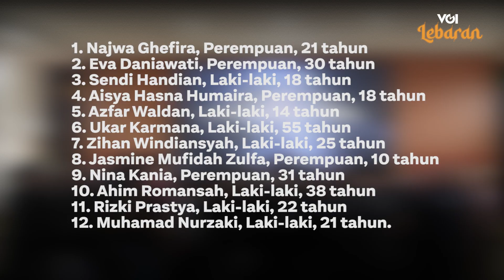Sebelas Jenazah Kecelakaan Tol Cikampek Sudah Teridentifikasi di RS Polri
Kecelakaan beruntun di KM 58 Tol Jakarta Cikampek - Karawang, Jawa Barat pada Senin, 8 April lalu. Kecelakaan itu melibatkan 3 kendaraan, dan 2 diantaranya terbakar hingga menelan korban 12 orang.

Dari kejadian tersebut, 11 jenazah sudah teridentifikasi di RS Polri, Kramat Jati, Jakarta Timur.

Proses identifikasi dilakukan dengan pencocokan sampel DNA dari jenazah dan keluarga. Sebelas jenazah tersebut terdiri dari 7 orang laki-laki dan 4 orang perempuan.

Berikut 12 korban yang berhasil teridentifikasi:

1. Najwa Ghefira, Perempuan, 21 tahun
2. ⁠Eva Daniawati, Perempuan, 30 tahun
3. ⁠Sendi Handian, Laki-laki, 18 tahun
4. ⁠Aisya Hasna Humaira, Perempuan, 18 tahun
5. ⁠Azfar Waldan, Laki-laki, 14 tahun
6. ⁠Ukar Karmana, Laki-laki, 55 tahun
7. ⁠Zihan Windiansyah, Laki-laki, 25 tahun
8. Jasmine Mufidah Zulfa, Perempuan, 10 tahun
9. Nina Kania, Perempuan, 31 tahun
10. Ahim Romansah, Laki-laki, 38 tahun
11. ⁠Rizki Prastya, Laki-laki, 22 tahun
12. ⁠Muhamad Nurzaki, Laki-laki, 21 tahun.